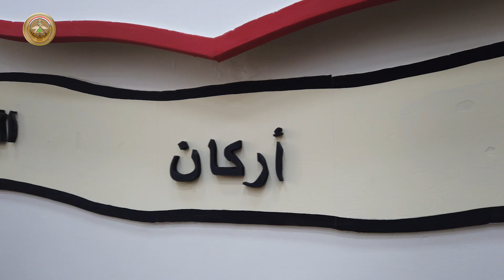رئيس أركان الجيش يستقبل قائد بعثة حلف الشمال الأطلسي (الناتو) في العراق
استقبل السيد رئيس أركان الجيش الفريق أول قوات خاصة الركن عبد الأمير رشيد يار الله، اليوم الأربعاء 28 تموز 2021، قائد بعثة حلف (الناتو) في العراق والوفد المرافق له، بغية تعزيز آفاق التعاون والتنسيق بين الجانبين.
وتناول اللقاء مناقشة المحاور التي تخص دعم بعثة (الناتو) للقوات المسلحة العراقية على مستوى التدريب وكسب الخبرات والمشورة وتطوير قدرات المنظومة العسكرية بكافة صنوفها.